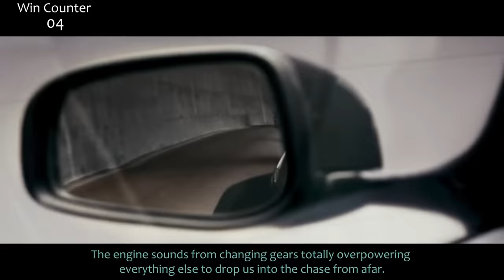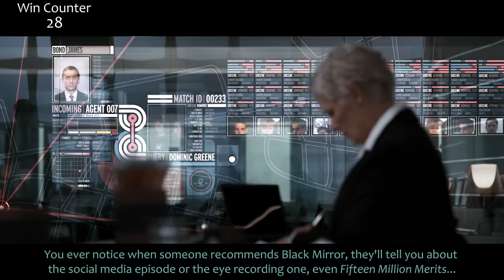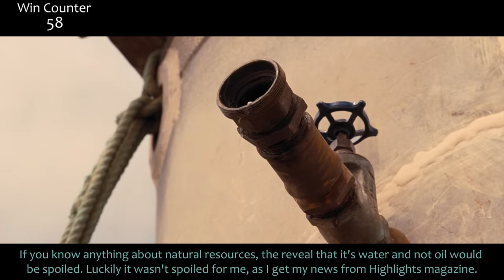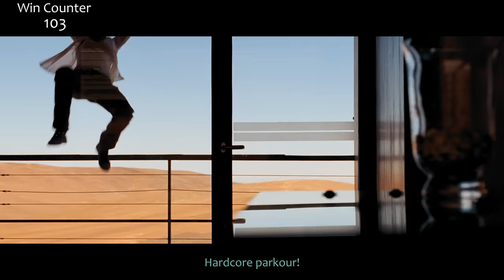Everything GREAT About Quantum of Solace!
Quantum of Solace! James Bond 22 or Craig Bond 2! No Time to Die is coming soon so let's finish off the Daniel Craig Bonds before James Bond 25! So many names. So hated by people. But guess what? I have opinions that aren't that. Here's everything right with Quantum of Solace!